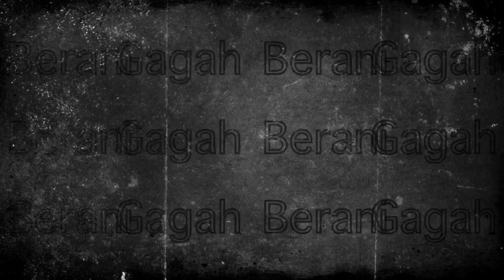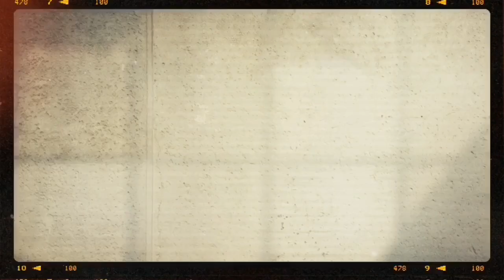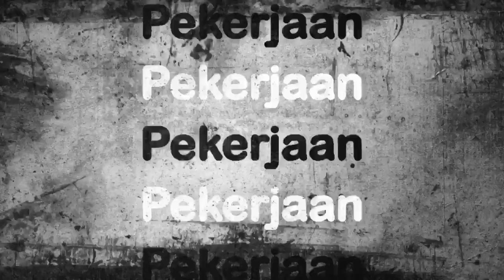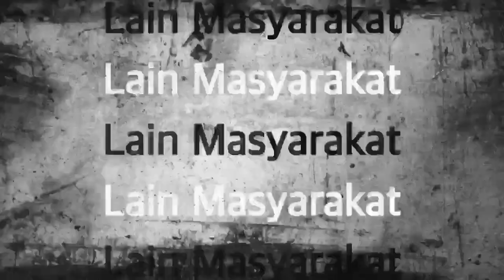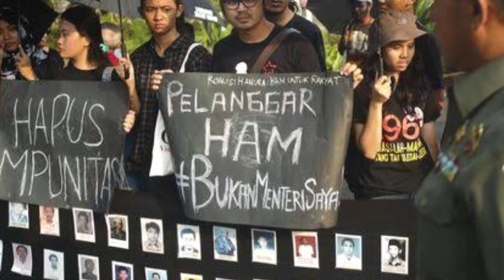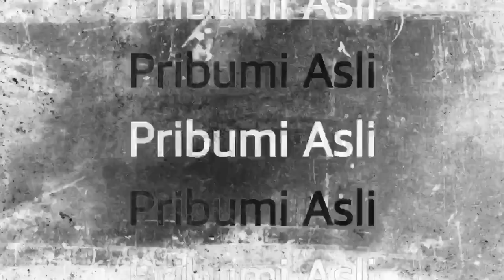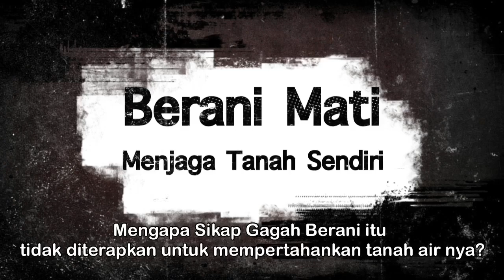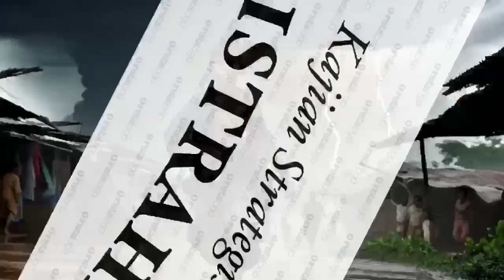Rohingya Dilarang Masuk Indonesia || Berjuanglah di Tanah Air mu Bukan di Tanah Orang!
Dalam video sebelumnya sudah dibahas, bagaimana posisi Indonesia terkait pengungsi, bahwa negara ini tidak memiliki kepentingan strategis terhadap kehadiran rohingya, Indonesia bukan negara seperti Malaysia atau Australia yang mana dua negara itu memang sangat membutuhkan migran dari luar. Jadi apa yang menjadi pertimbangan pemerintah Indonesia menampung Rohingya? Tidak lain, tidak bukan,, hanya karena alasan kemanusiaan, sayangnya, ini juga menjadi kelemahan. Yang ironis, para pengungsi rohingya ini tidak memiliki nyali yang kuat untuk mempertahankan wilayahnya padahal mereka mengklaim sebagai pribumi asli di wilayah rakhine  tapi justru kabur ketika terjadi huru hara,  mereka takut untuk mempertahankan tanah mereka dari penindasan junta militer Myanmar.
salah seorang pengungsi rohignya di ACEH bahkan mengatakan jika mereka lebih baik mati apabila harus diusir keluar dari Indonesia, pertanyannya? Kenapa sikap gagah berani dan berani mati itu tidak diterapkan ditanah mereka sendiri? Kok justru ditanah orang lain? Kenapa rela mati jika diusir dari indoneia tapi lari ketika terusir dari rakhine Manynmar?